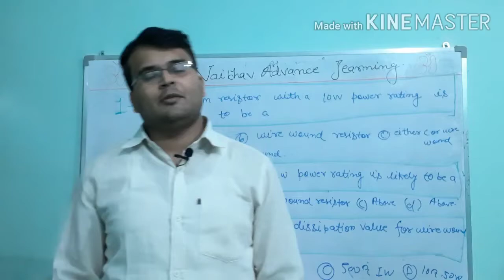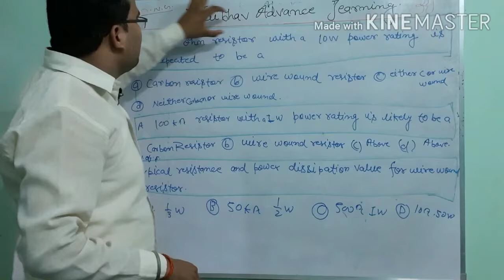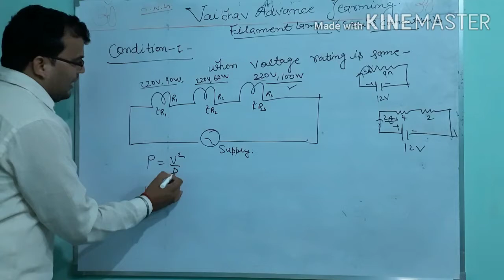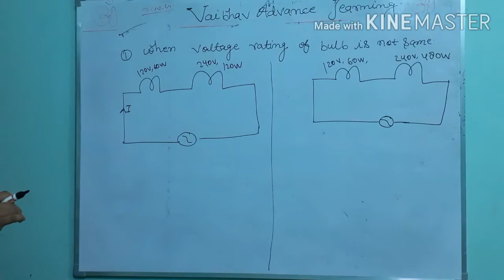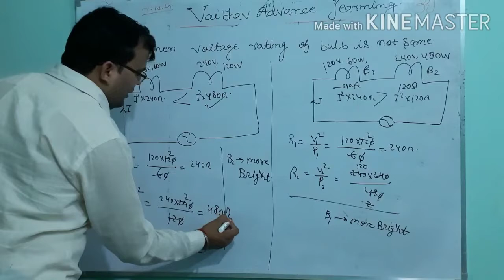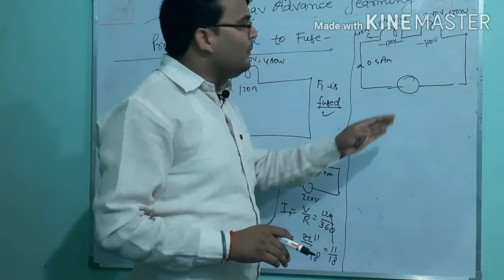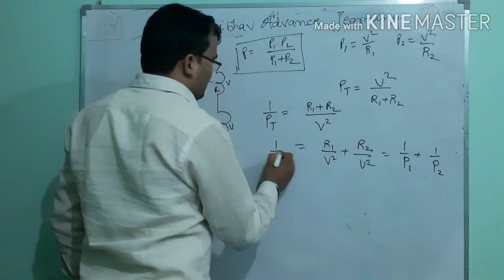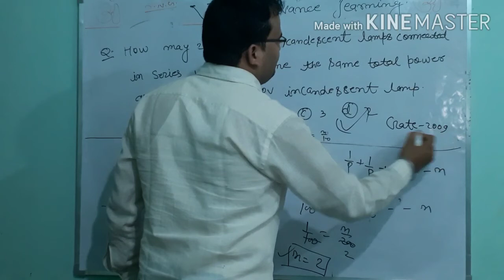series connected filament lamp and resistors at the plateform of vaibhav advance learning.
In this vedio  full explanation of series connected filament lamp has been given.
Show this vedio and take advantage.